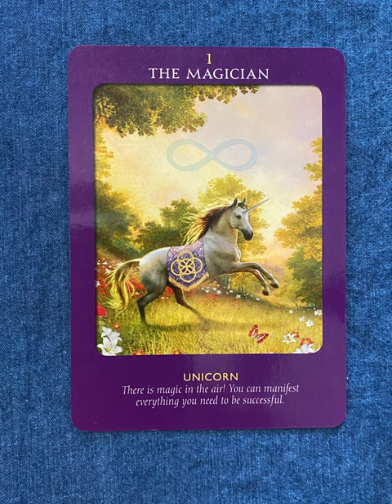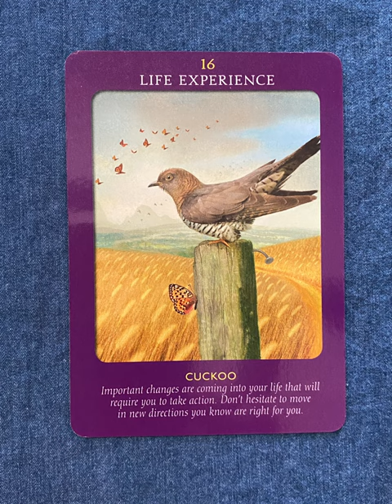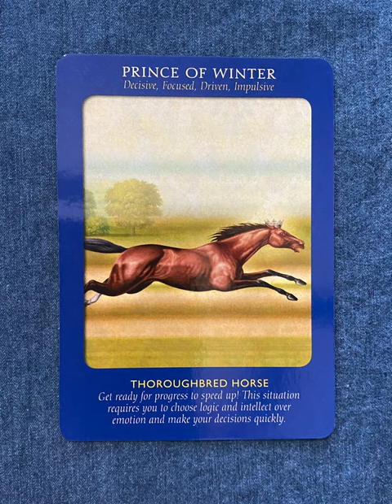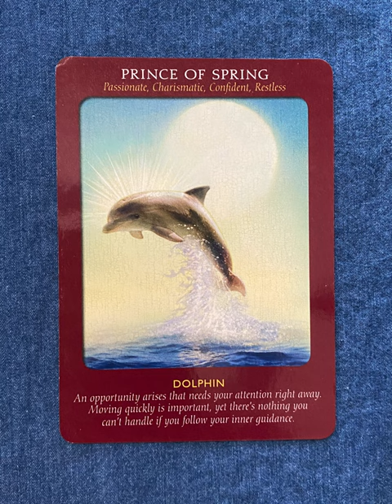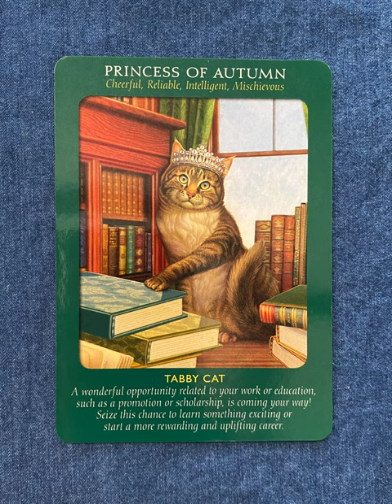Animal Tarot Cards - a tarot deck flip thru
Animal Tarot Cards by Doreen Virtue - a tarot deck flip thru
Animal Tarot Cards flip through

Tarot Teasers

Some angels have four legs and fur! What greater symbol is there of the infinite diversity and unconditional love of the Universe than the animal kingdom? Open your mind to the loving messages of the animal world in this uplifting card deck from best-selling author Radleigh Valentine.

In Animal Guides Tarot Cards, best-selling author Radleigh Valentine has lovingly and beautifully merged the rich, time-honored tradition of Tarot for divining answers to life's questions with the power of an animal spirit deck for connecting us to the wisdom of the earthly and mystical realms and the archetypes embodied in the animal world.

The wisdom of the animal and angelic realms are inscribed on each of the 78 cards and explained in the accompanying guidebook. Animals are unconditionally loving and authentic and genuine in expressing their feelings. That’s why these healing angels are sent to us to open our hearts to giving and receiving love. They’re also teachers who guide us to be present and aware.

In this card deck and guidebook, Radleigh Valentine brings you gentle messages from God’s “creatures great and small,” from dogs, cats, horses, birds, and butterflies to tigers, elephants, giraffes, dolphins, and kangaroos, organized by season. As with all his decks, the Animal Guides Tarot Cards are universally positive, loving, and respectful of your spiritual path of joy.